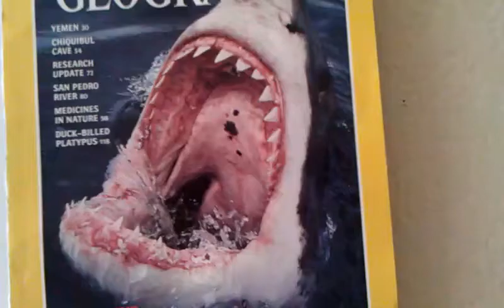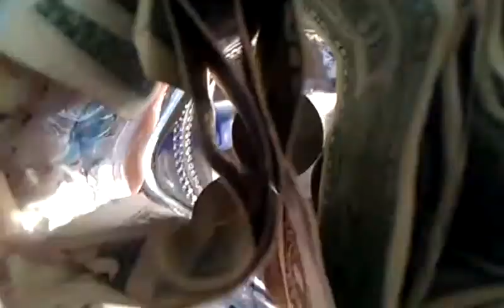garage sale epicness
Yaaa for garage sales